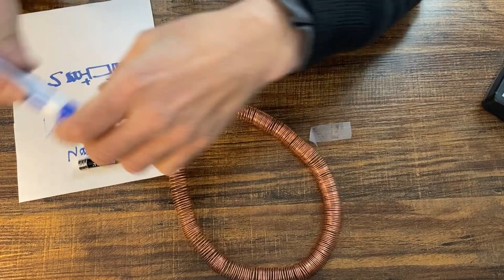Clean Transportation with Dry Cell Battery and Magnets to Make a Simple Electromagnetic Train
Building a clean transportation electromagnetic train sounds very advanced and complex, however, it can be as simple as a battery, magnets, and copper coil.
the copper is used since it is not magnetizable material and neodymium magnets are rare earth element magnet that last long and are very very strong!
the battery needs to be able to hold to the magnets!
enjoy this fun project that you can do for your kids or yourself during the weekend!